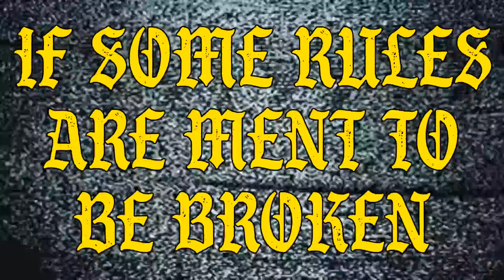A TRIBE CALLED QUESTION (?) - LYRICS VIDEO